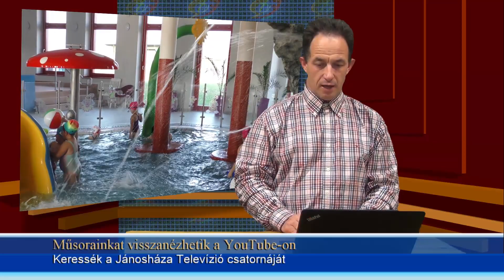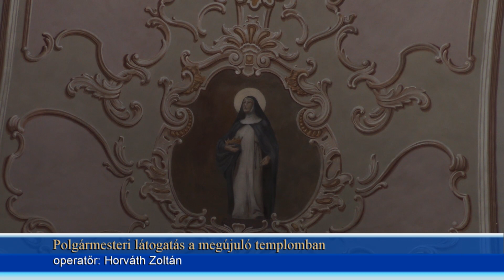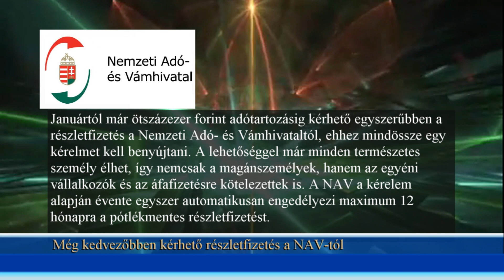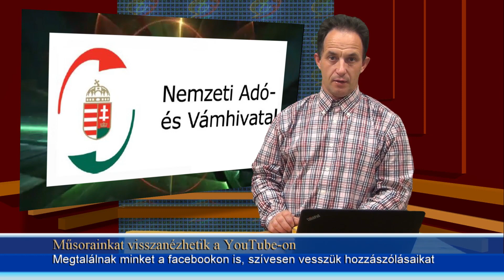Helyi hírmondó 2018 42 hét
Témák:
- Úszásoktatás az óvodában
- Testületi ülés volt szerdán
- Polgármesteri látogatás a templomban
- Még kedvezőbben kérhető részletfizetés a NAV-tól